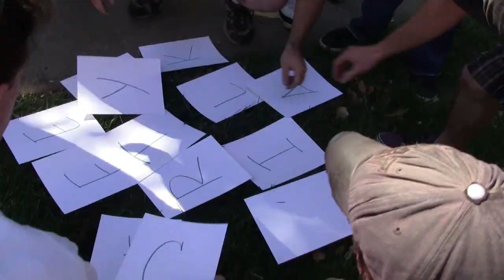MC Student Life - 2010 Homecoming Week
Homecoming Week activities included the dorm cart race and the announcement of the King and Queen.